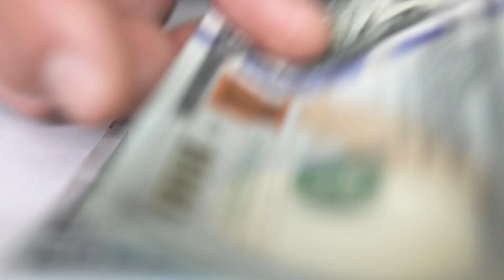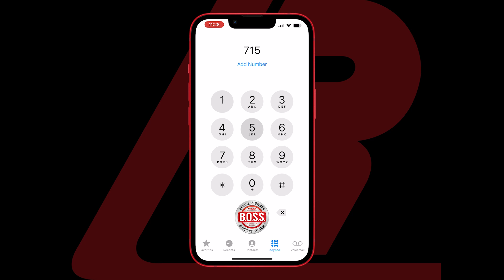Roehl's Business Owner Support System (B.O.S.S.) Overview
Get the support that will help your trucking business succeed @RoehlTransportInc.